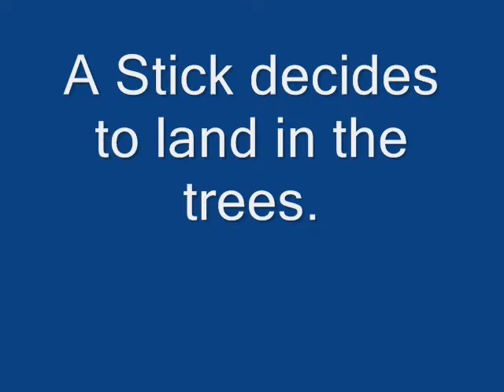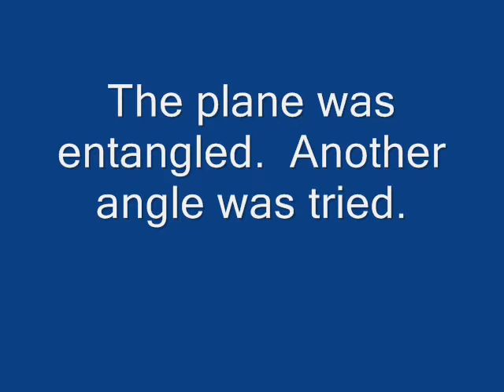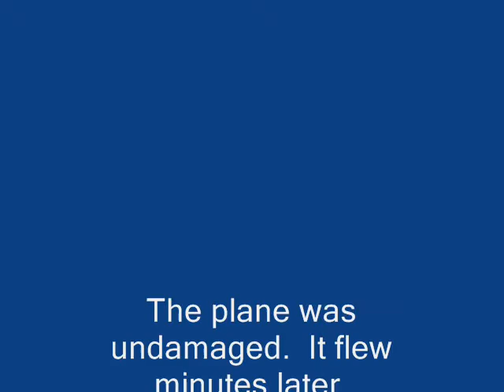114th Aero Squadron 01/26/10 A Beautiful Winter's Day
Today's weather was near perfect.  Rain and cold are forecasted to arrive tomorrow so we took advantage of today's blue skies and light winds.